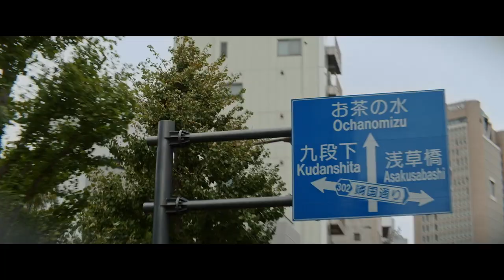Discover Tokyo with World Champion Judoka Mashu Baker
Tokyo is a vibrant city with a rich culture and history, and what better way to explore it than with world champion Judoka Mashu Baker as your guide? In this video, Mashu shares his personal experiences growing up in Tokyo and how the city has shaped his love for the art of Judo.